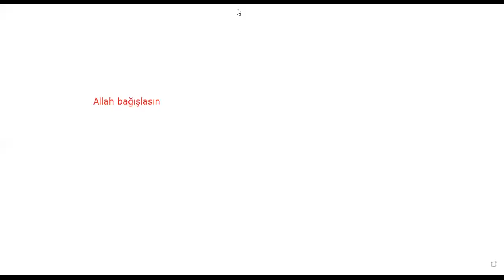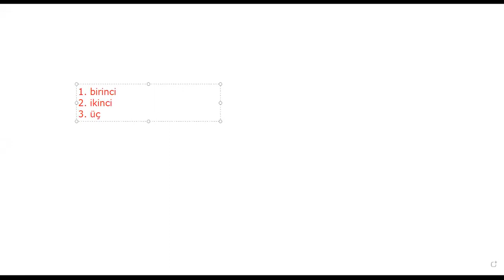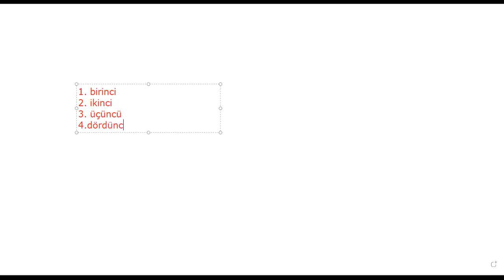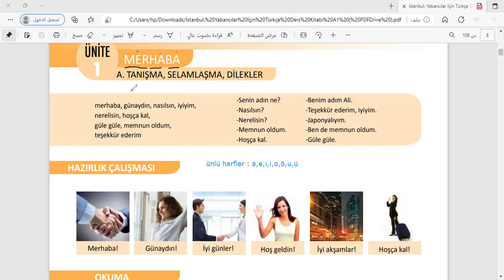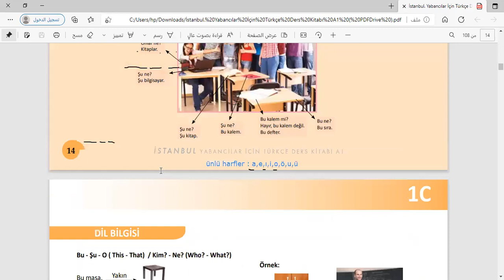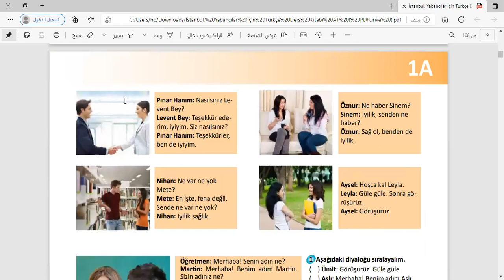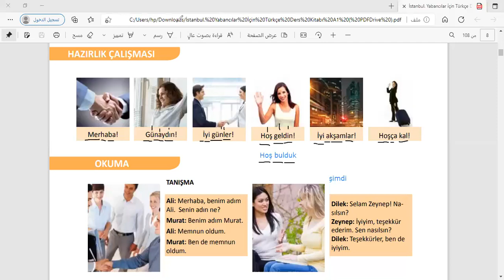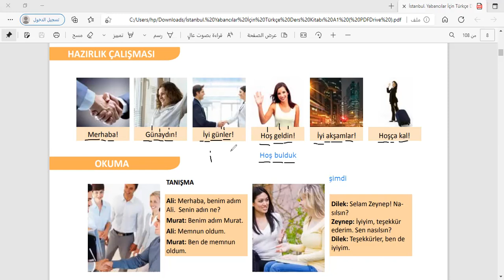المستوى الاول من الصفر الدرس الثالث المقطع الاول